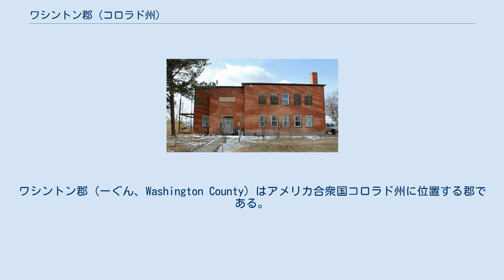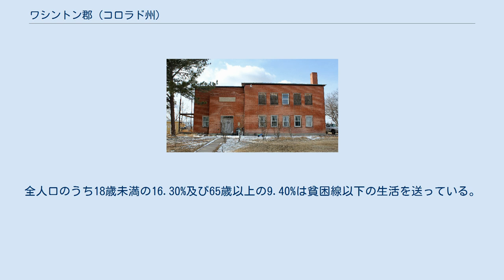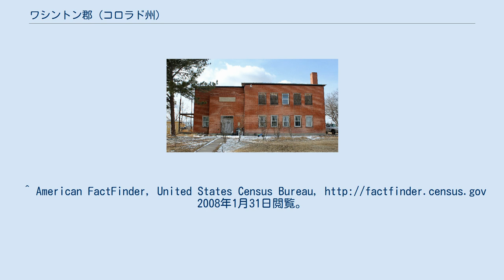ワシントン郡 (コロラド州)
ワシントン郡 (ーぐん、Washington County) はアメリカ合衆国コロラド州に位置する郡である。
2000年現在、人口は4,926人である。
郡庁所在地はアクロン(Akron)である。
 アメリカ合衆国統計局によると、この郡は総面積6,537 km2 (2,524 平方マイル) である。
このうち6,529 km2 (2,521 平方マイル) が陸地で8 km2 (3 平方マイル) が水地域である。
 2000年現在の国勢調査で、この郡は人口4,926人、1,989世帯、及び1,408家族が暮らしている。
0/km2 (1/mi2) の平均的な密度に2,307軒の住宅が建っている。
18歳以上の女性100人ごとに対して男性は100.10人である。
この郡の一人当たりの収入は 17,788米ドルである。